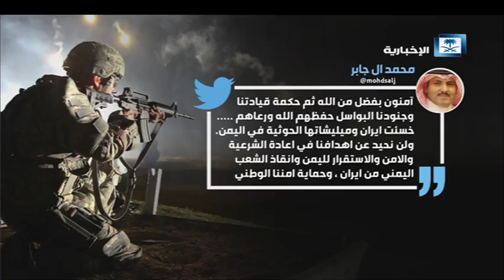فاصل هنا الرياض - شكرا للدفاع الجوي السعودي .. المملكة يحميها أبنائها